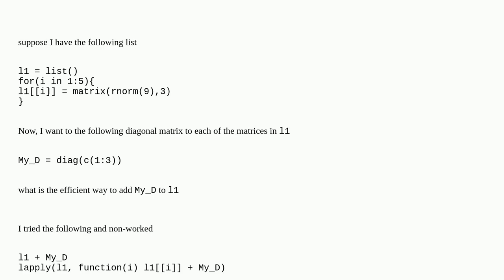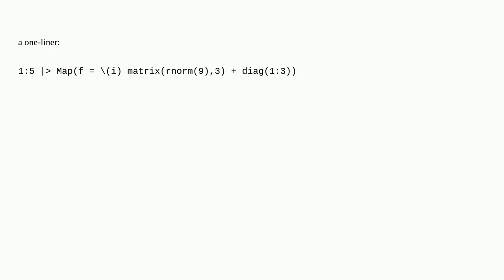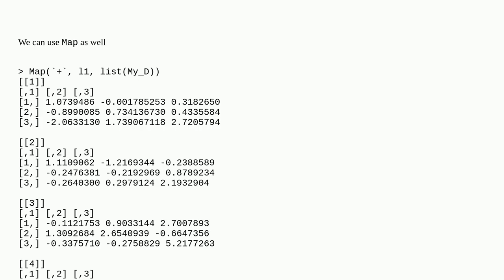adding a fixed matrix to a list of matrices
A special thanks goes out to the community

  r matrix